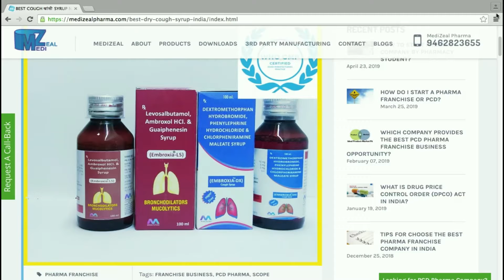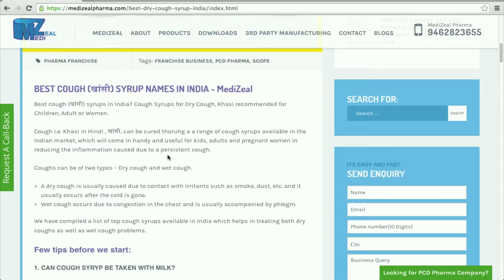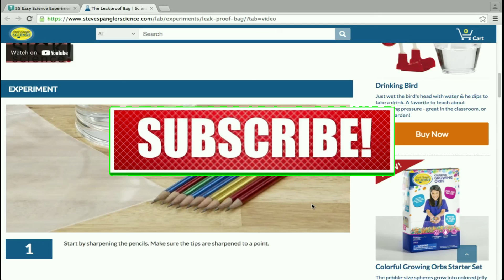खाँसी के दवाईयों को दूध के साथ क्यों नहीं लेना चाहिए// why milk should not be taken with cough syrup